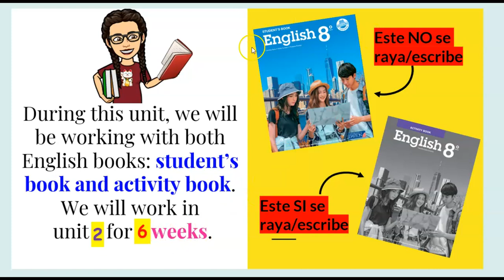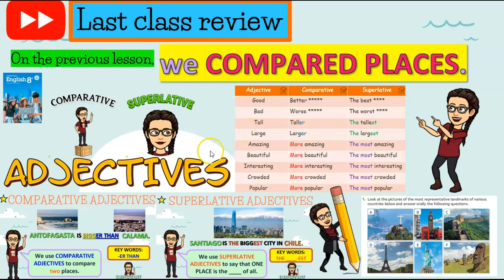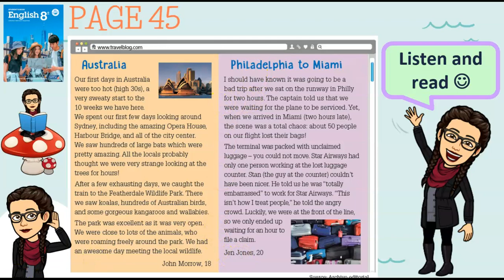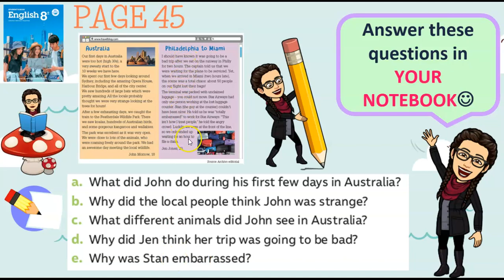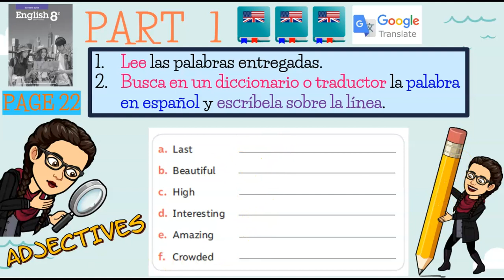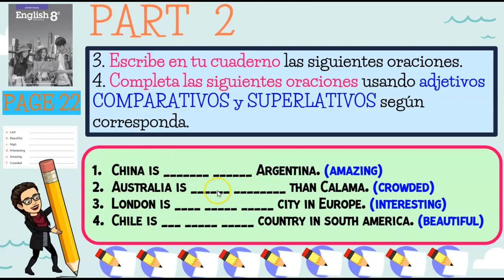8TH GRADE UNIT 2 WEEK 4 "COUNTRIES, CULTURES AND CUSTOMS"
ENGLISH CLASS
UNIT 2 "COUNTRIES, CULTURES AND CUSTOMS"
WEEK 4 del 10/08 al 16/08 del 2020